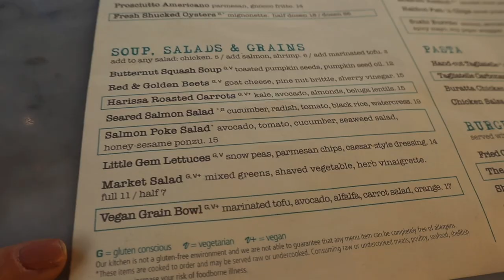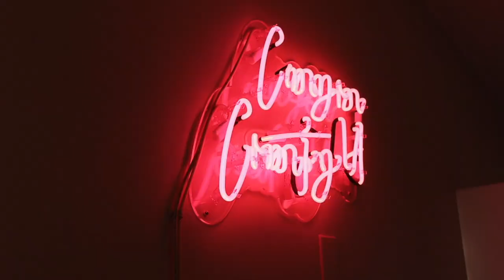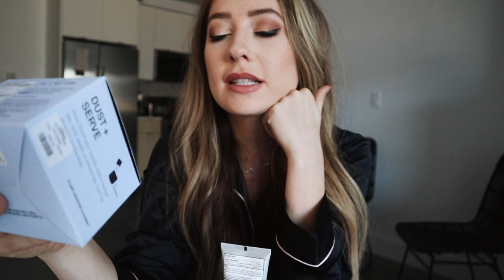Chill Day in LA + Clothing Haul! | Vlogmas Day 3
Alex and I have a chill day, get the BEST food + go to a showroom in vlogmas day 3!

✚ LATEST GIFT GUIDES
JOIN THE PARTY!
Instagram➜@caitlinbea
Twitter➜@itscaitlinbea
Facebook➜Caitlin Bea
✚ Get your first Uber ride FOR FREE with code: ubercaitlinbea